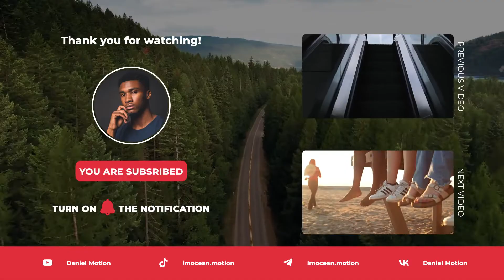Youtube End Screens 2022 after effects templates ⬇free download⬇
Youtube End Screens - Free Download After Effects TemplateAfter Effects CC, CS6 | No Plugin | 1920x1080 |
751 MBAre you a youtuber, vlogger or content maker?
Then you definitely need a end screen to maintain design and identity of your channel.

This After Effects template helps you.Just place your videos, edit texts and set color with advanced Settings Controllers. The project has flexible settings. You can customize the position, size, opacity. Vertical and square versions for Youtube Shorts are included.

Project Features:After Effects CС 12 and later compatibility
4K, FULL HD | 30 fpsHorizontal (16:9), Vertical (9:16), Square (1:1) versionsAny changes of each elementFast render9 End Screens templatesVery easy to editDetailed help file is includedPreview Panel